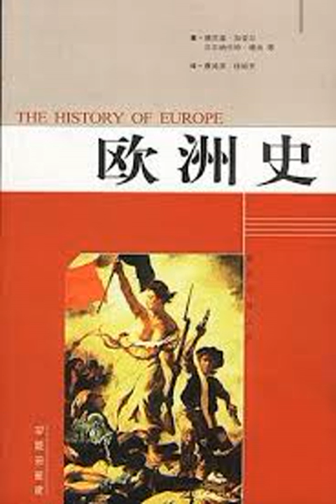058 第八章《啟蒙與自由思想（1700 1815） 社會生活和經濟生活》